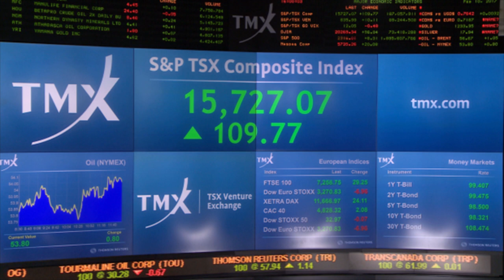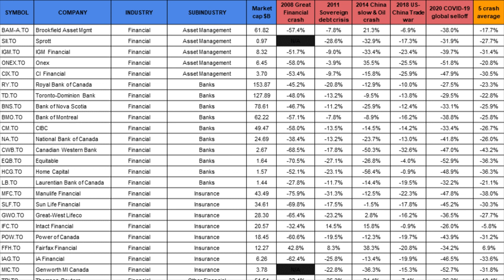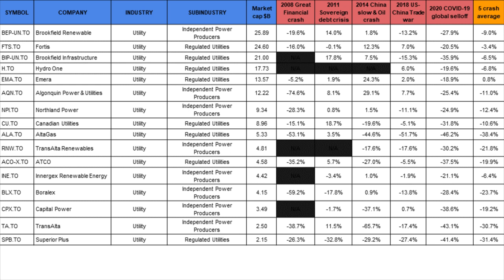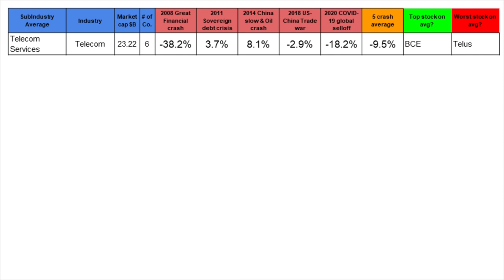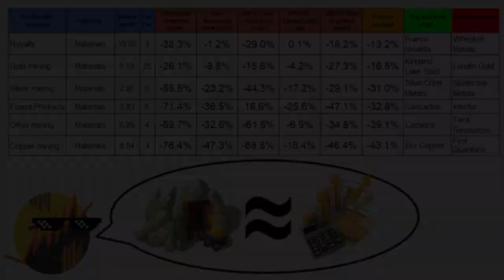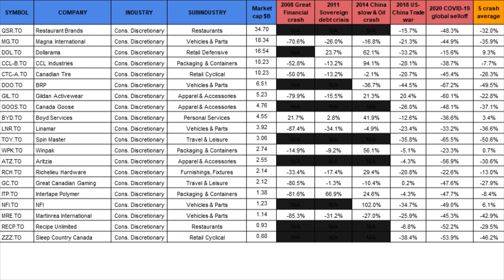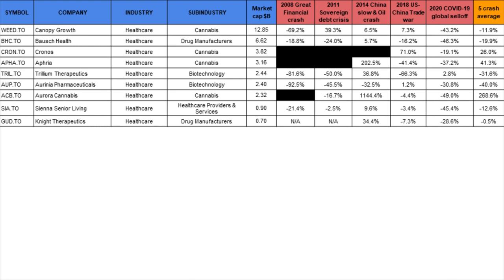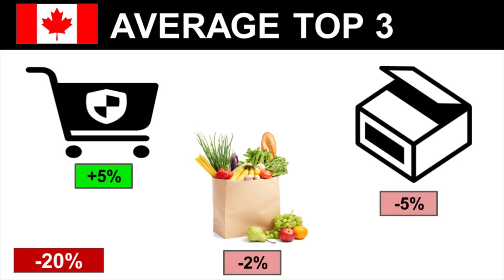🍁 UPDATE! BEST CANADIAN STOCKS for DEFENSE (225 TSX Composite stocks)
🛡️ UPDATE: This time I ran the data for 225 Candian stocks in the TSX Composite.

In my prior video, I tested the TSX60 stocks for defense during the the great financial crash in 2008 to 2009, the sovereign debt crisis of 2011 to 2012, the oil crash on top of a China slowdown in 2014 to 2015, the US versus China Tradewar of 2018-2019, and of course the COVID-19 global selloff of early 2020s.

Essentially the stocks that fell the least on average was how I determined which was best across Canada and their own industries. I felt that I didn’t do my viewers justice in certain Canadian industries like real estate and healthcare because there simply weren't enough of those companies in the TSX60. So this time I wanted to go one step further and run the data for all 225 Canadian stocks in the TSX composite index. This will include other billion dollar companies that were previously missing such as Empire (the owners of Sobeys, Freshco, Farmboy), RioCan REIT, Maple Leaf Foods, Air Canada, Intact Insurance and Quebecor.

I’ve also broken it down by sub industries as well to really find out what really worked for defense. For instance, in real estate, I break it down by Retail, Residential, Office, Industrial, Healthcare, Diversified and Services. And for Mining, it’s by gold, silver, copper and royalties. From those sub groups, we can find the best companies in every area.

BEST CANADIAN STOCKS IN EACH SCENARIO 2:11
FINANCIALS 2:31
ENERGY 3:34
UTILITIES 4:32
TELECOM 5:56
INDUSTRIAL 7:07
MATERIALS 8:11
TECHNOLOGY 9:13
CONSUMER 10:04
REAL ESTATE 12:00
HEALTHCARE 13:05
INDUSTRY COMPARISON 13:58
SUBINDUSTRY COMPARISON 14:33